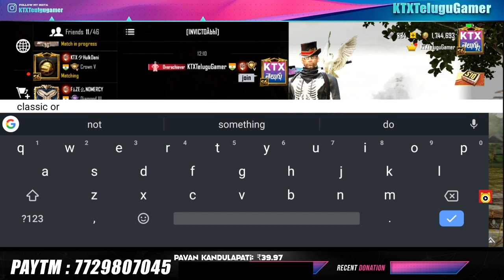How to Control M416 + 6x Full With Gyroscope ( Lets Play Serious PUBG Telugu )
KTX Telugu gamer, Hi Guys This is sahaj i play PUBG Mobile Telugu from Hyderabad i love playing pubg , and other games if you wanna follow me on social links mention below

Hyderabad Women Police Station - 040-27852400/4852

Women Helpline Domestic Abuse - 181

Police - 100 , 112

Student / Child Helpline - 1098